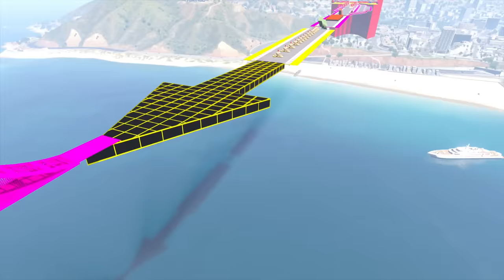OGGY AND JACK TRIED THE TOUGHEST PARKOUR RACE CHALLENGE! (GTA 5 Funny Moments)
Processor: i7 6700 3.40 GHz
Cooler: Cooler Master Sedition 120 V
Ram:16GB
HDD: 2 TB
PSU: 550W Corsair
Internet Speed: 10 Mbps Up & Down
Headset: Logitech G430
Keyboard: RedG Blaze 3 Gaming Keyboard
Mouse: Logitech G502 Spectrum